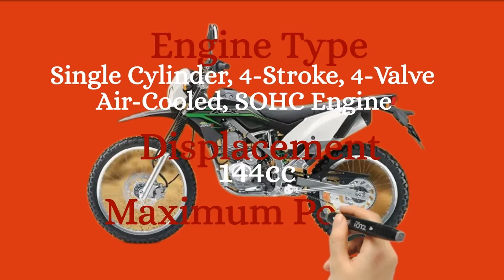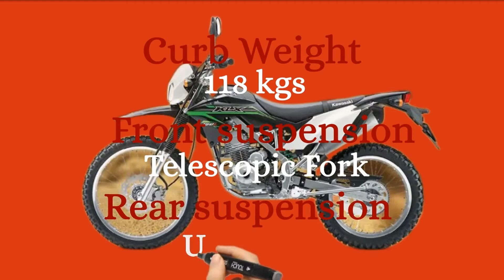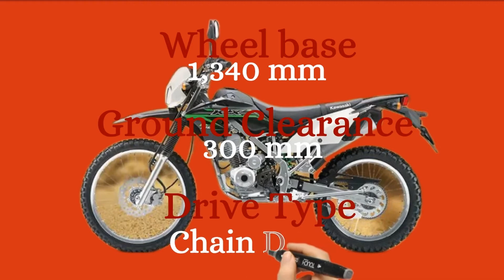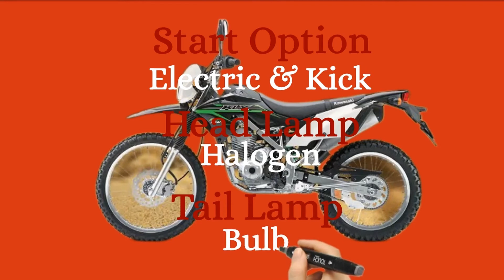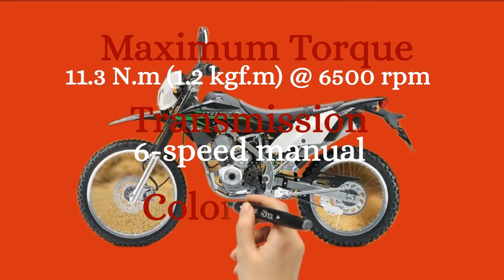KAWASAKI NEW KLX 150L PHILIPPINES